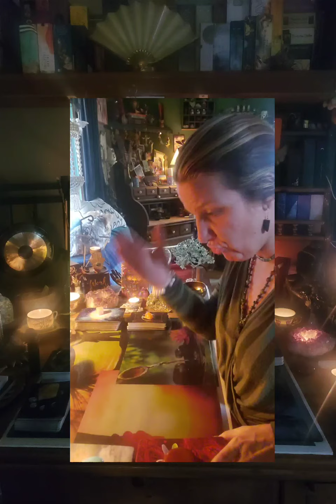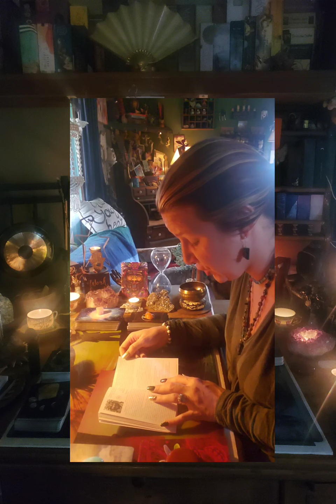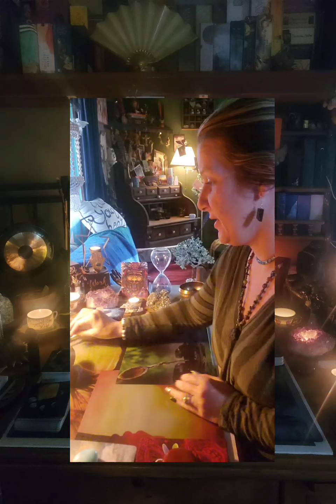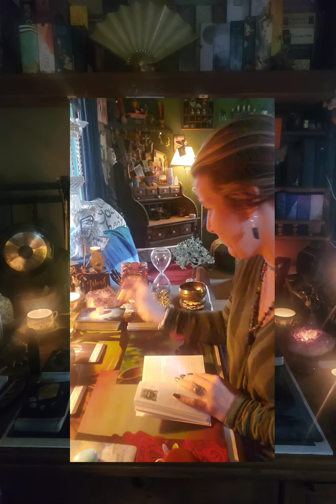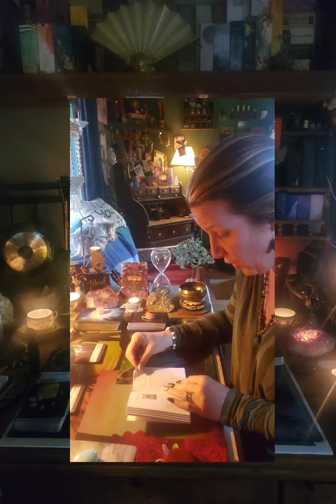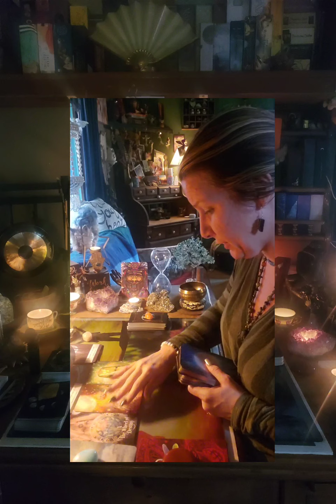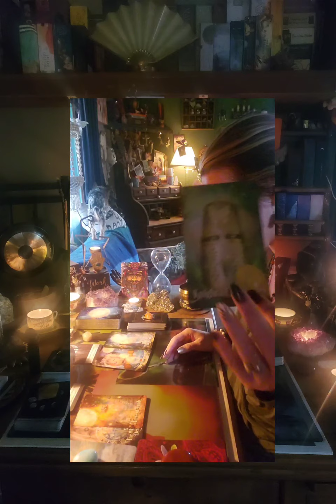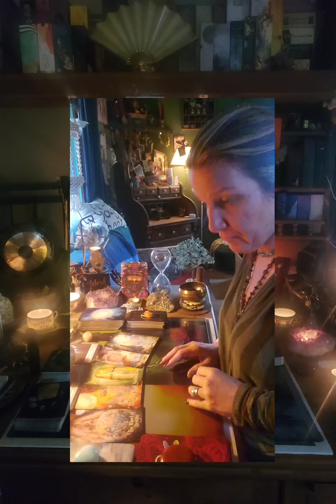Leo Full Moon 🌝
Decks used
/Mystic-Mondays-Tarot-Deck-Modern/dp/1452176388